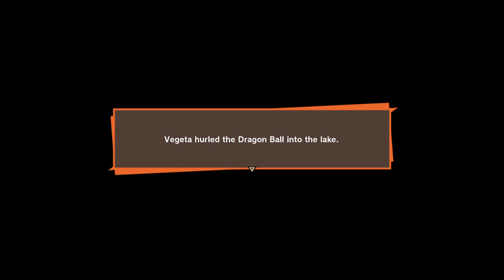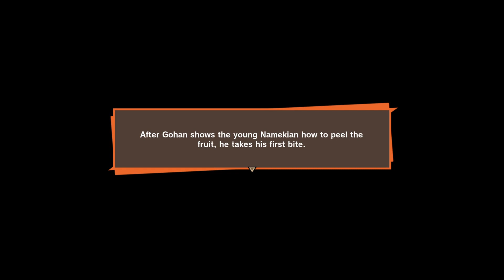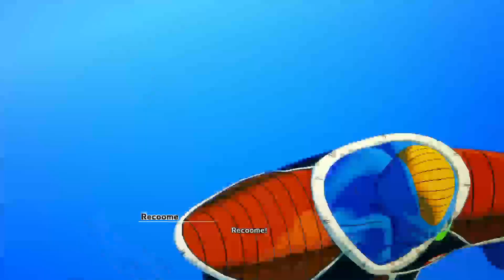Dragon Ball Z Kakarot: The Hunt For the Namekian Dragon Balls Begins!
The beginning of the the Frieza saga. Super Kami Guru, Green Bean all your favorites appear in this saga.

Next stream is on the 2nd